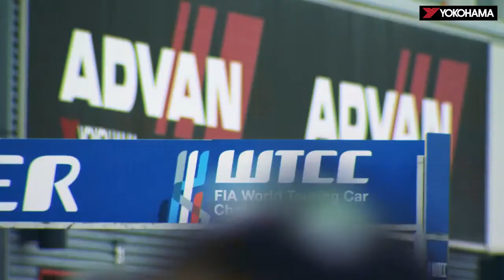YOKOHAMA tires FIA WTCC 2015 Race of Japan” Highlights